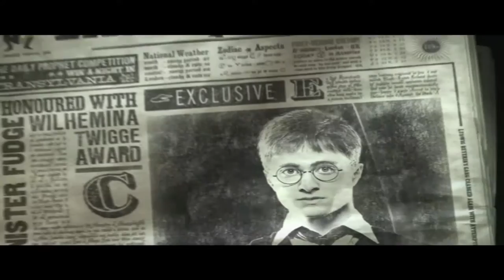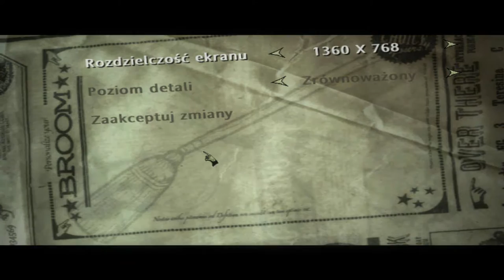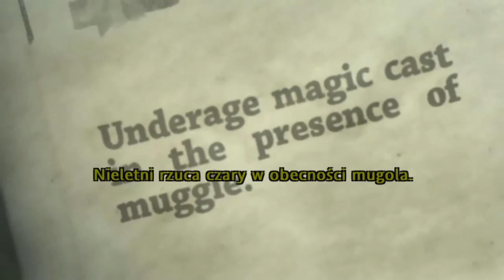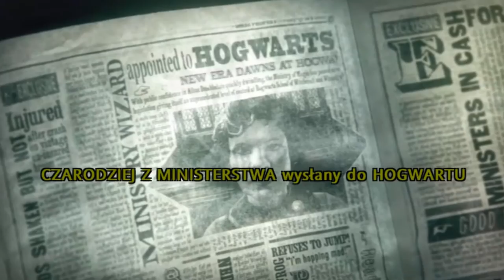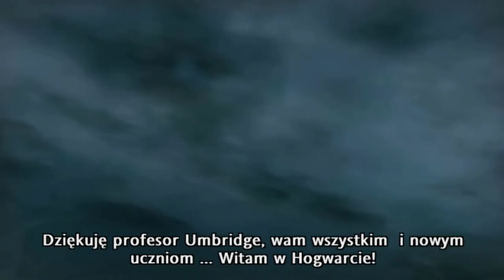Zagrajmy w Harry Potter i Zakon Feniksa odc.1 Pomaganie w sprzątaniu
Witajcie w pierwszym odcinku z kolejnej części i jest to już Zakon Feniksa.W tym materiale zajmiemy się sprzątaniem domu i będzie to pomoc Ginny,Hermiony oraz Rona.Oczywiście też będziemy już w zamku przebywać.